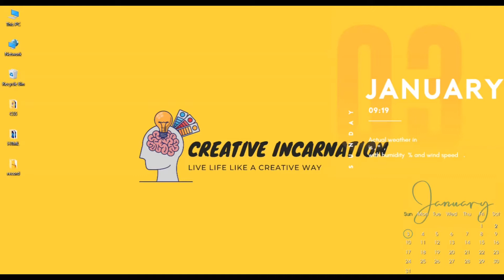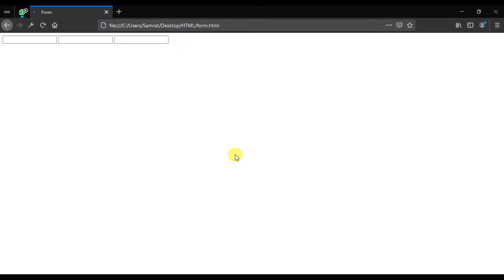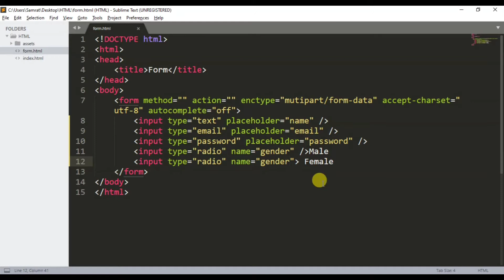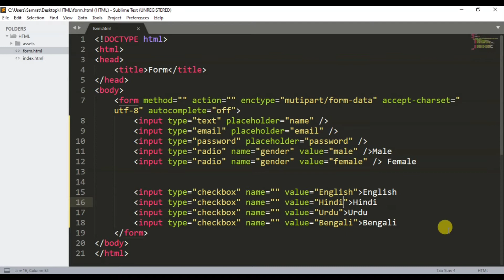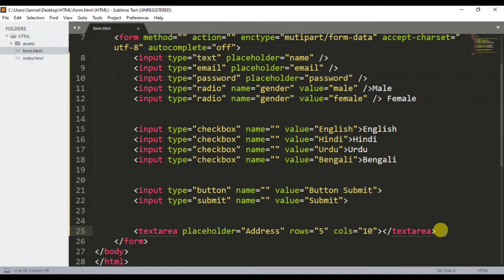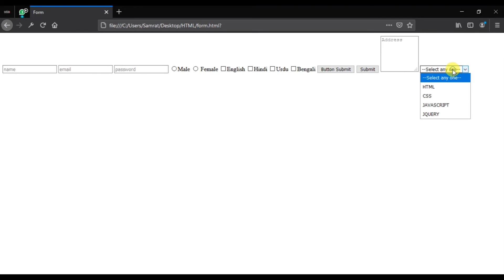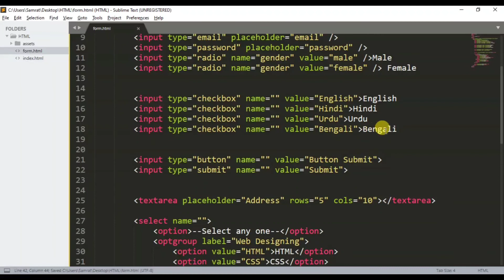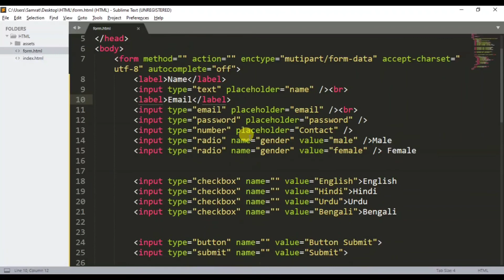HTML Form Elements | HTML Crash Course For Absolute Beginners | PART 16 | Hindi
Short Description:

Hello  Viewers, From this tutorial you can know about HTML form elements.

This video contains:

Inputbox
ll inputbox types
Textarea
Button